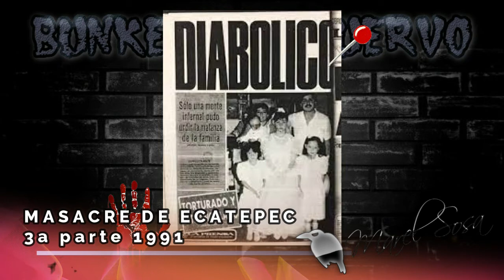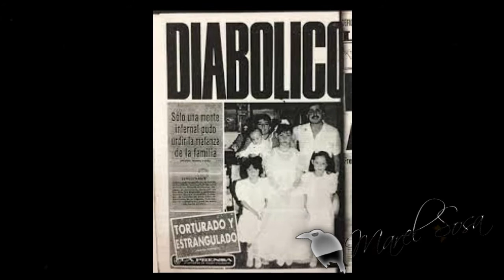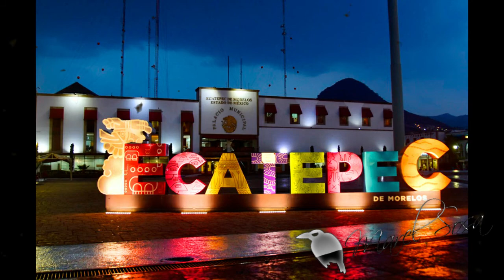RE-SUBIDO 🔪M.A.S.A.C.R.E. 🔪de familia en Ecatepec Caso 1991 Se cumplieron ya 30 años de la TRAGEDIA🔪